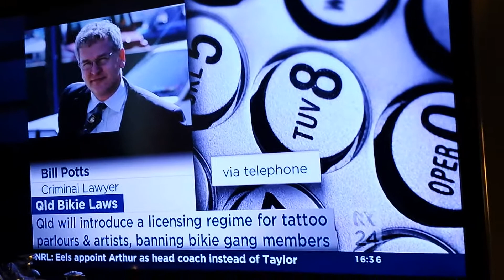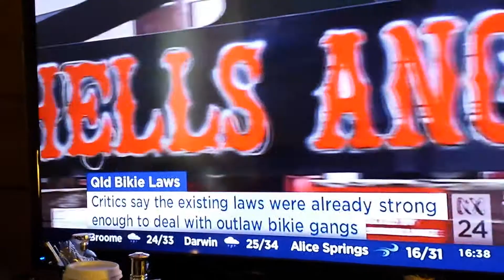WTF? NWO NOW!¿? Lookout! Democracy?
New laws in Qld Australia made 26 bikers clubs criminal organizations.
A new Supermax for 'bikers only' is their destiny!
Possesing a mere 'joint'  by a biker means an extra 20+ years prison. WTF?